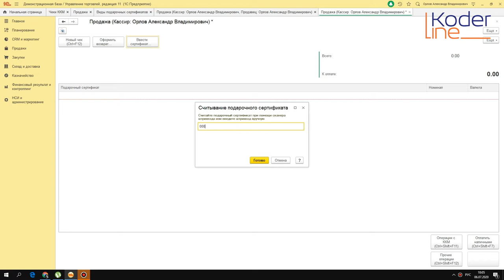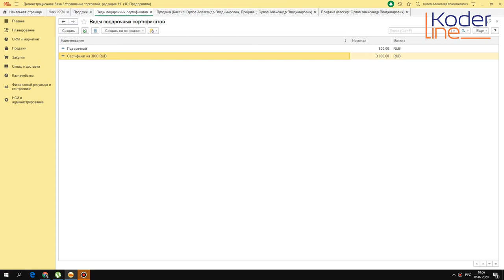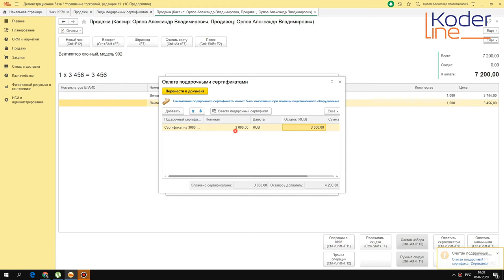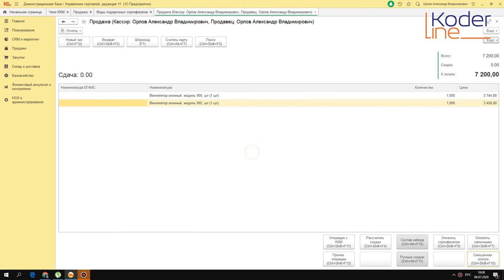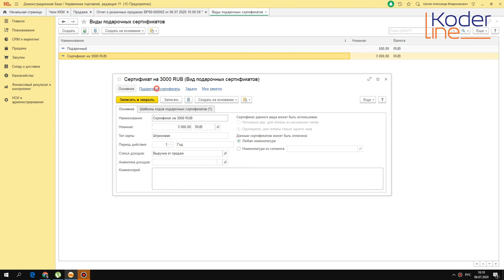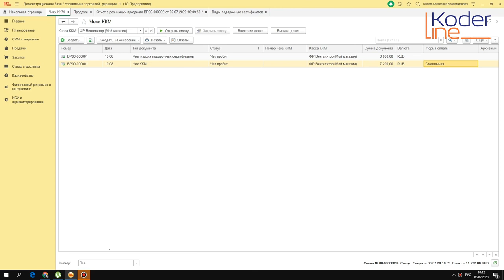Ролик «Подарочные сертификаты в 1С:УТ/1C:КА/1C:ERP Управление производством»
Компания «Кодерлайн» предлагает ознакомиться с роликом «Подарочные сертификаты в 1С:Управление торговлей/1C:Комплексная автоматизация/1C:ERP Управление производством»

Целевая аудитория
сотрудники отдела розничной торговли, супервайзеры, руководители отдела продаж.

Описание
Оформление подарочных сертификатов в 1С. Как завести сертификат? Каким образом произвести оплату с помощью сертификата?

Программа
1.      Настройки программы для организации работы с сертификатами.
2.      Ввод вида сертификатов для продажи.
3.      Продажа сертификата.
4.      Оплата сертификатом.